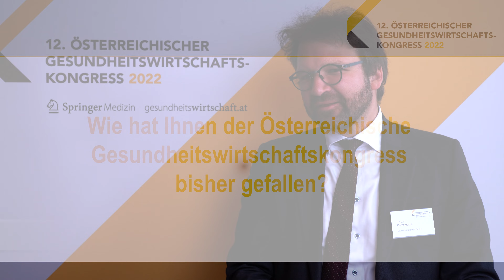ÖGWK 2022 - Interview Herwig Ostermann